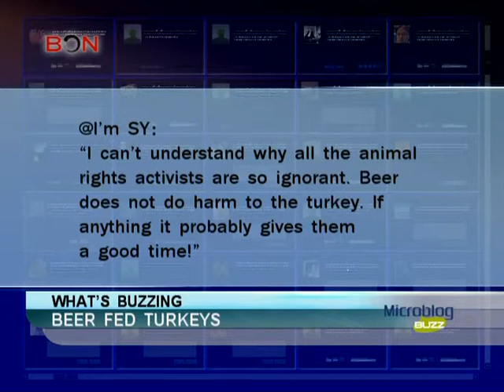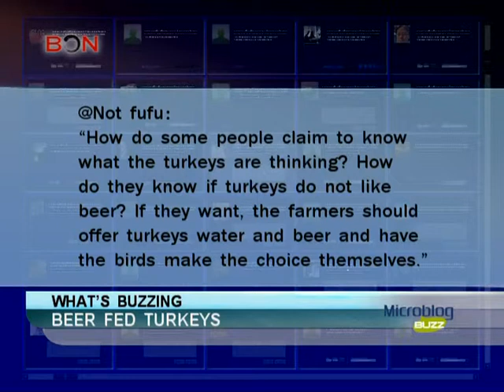Beer fed turkeys - Microblog Buzz - November 13,2013 - BONTV China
Kobe beef, renown flavor, most expensive, fed beer, drunken stupor, Joe Morette, fed turkey, PETA